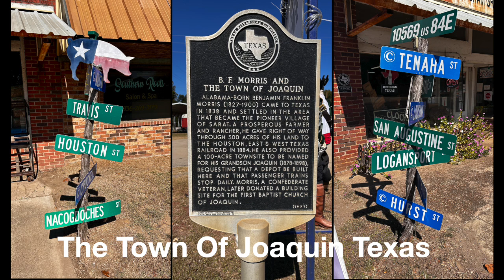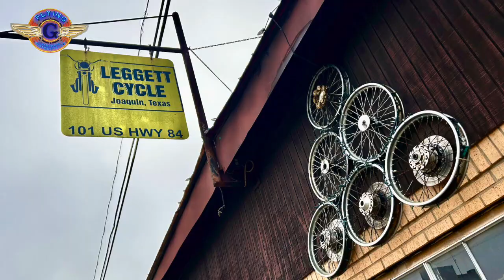Grand Opening Flying G Motorcycle Museum • Joaquin Texas • Wall Of Death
Spent the weekend in Joaquin Texas for the Grand Opening Flying G Motorcycle Museum. A ton of people showed up for this event and I had a great time. This is an Awesome Motorcycle Museum, If you are ever in East Texas Stop in Joaquin Texas and check out the Flying G Motorcycle Museum.

Twisted Technology
3819 Rufe Snow Dr #101, North Richland Hills, Texas 76180

Ace Electronics
3210 Antoine Dr Houston Texas 77092

38335 Apollo Pkwy, Unit 4 Willoughby, OH United States 44094

Amazon Shop

My Motorcycle:
2010 Two Tone Ocean Blue & Sandstone Metallic Victory Vision
2008 Harley-Davidson Road Glide
1999 Yamaha Royal Star Venture
1982 Yamaha Virago 750
1974 Yamaha DT250 Enduro
1968 Honda 50 Mini Trail